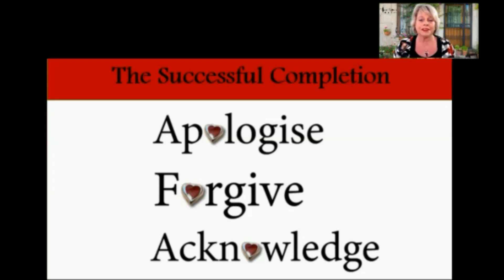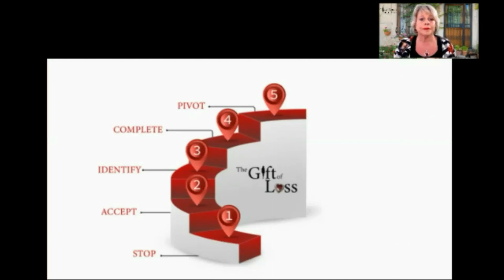The fifth step to move beyond loss is to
During a recent Beyond Loss Webinar, Karen explained the fifth step in moving beyond any kind of loss and unwrap the Gift of Loss.
Quite interesting, especially when you consider what the world is going through at this time.
Enjoy this clip and when you are ready to move beyond your loss events please join us on Beyond Loss Webinar